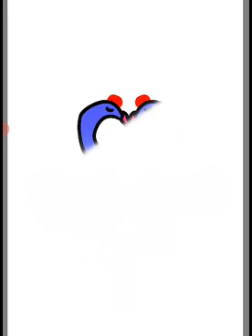Happy SWAN Cartoon Drawing, Toddler Learning Video Drawing | Art Drawing Digital 🐾🕊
Hi dear, enjoy the video yea!

In this video you will learn how to draw and color a super cute and super easy cute illustration cartoon